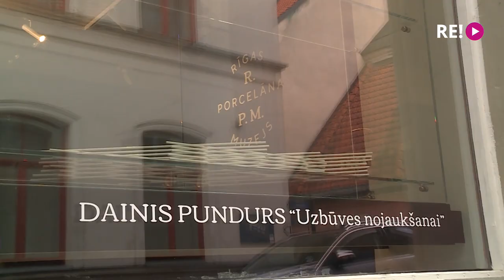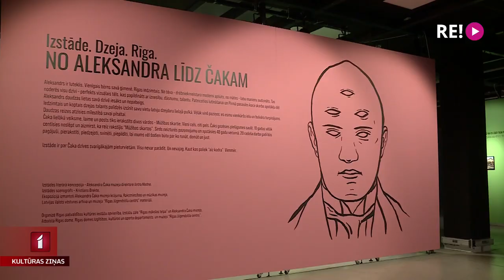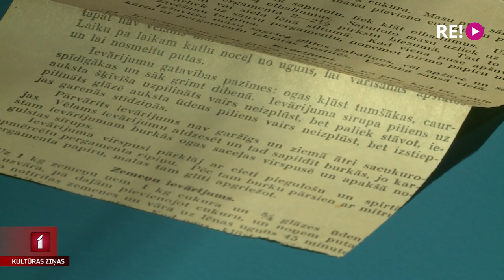Augi. Mūza. Čaks. Izstāžu rudens Rīgā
Nedēļas nogale atnākusi ar bagātīgu izstāžu piedāvājumu. Baudot rudenīgu pastaigu Vecrīgā, vērts iegriezties “Rīgas mākslas telpā”, kur ar izglītojošu ekspozīciju “No Aleksandra līdz Čakam” sācies dzejnieka Aleksandra Čaka 120. jubilejai veltīto pasākumu cikls. Savukārt Rīgas Porcelāna muzejā iekārtota 15. starptautiskā mazo formu izstāde. Bet galerijā “Museum LV” trīs Igaunijas mākslinieki caur saviem darbiem atklāj savu mūzu noslēpumus. Izstādēs ielūkojās Jolanta Muižniece.